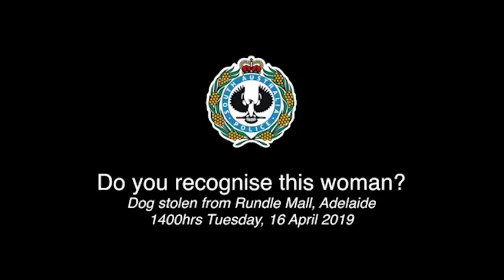Police release CCTV footage revealing a woman carrying stolen dog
A Big Issue seller has begged for the safe return of her beloved chihuahua after she was stolen from Adelaide's CBD. Ruth Reidy, 70, has stopped at a supermarket in Rundle Mall shortly before 2pm on Tuesday to pick up some groceries when a woman took off with Fifi who was sitting in a pram outside.. While the pram was found, there's still no sign of her beloved pooch.